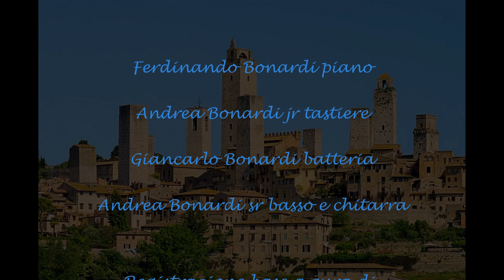Turn the pages blues finalista a Spazio d'Autore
SPAZIO D'AUTORE San Gimignano 06e 08/08/21
Finalista con il brano "Turn the pages blues"
ILARIA CECCHERINI: testo e melodia

Base strumentale e arrangiamenti dei    B4C:
Ferdinando Bonardi piano
Andrea Bonardi jr tastiere
Giancarlo Bonardi batteria
Andrea Bonardi sr basso e chitarra

Registrazione base a cura di Riccardo Innocenti
presso lo studio Ghire's Garage